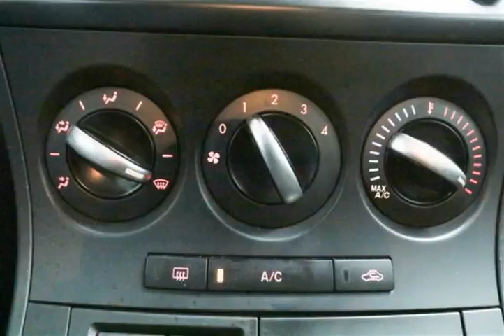Mark Wilsons Better Used Cars - 2012 Mazda Mazda3 GS-SKY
Mark Wilsons Better Used Cars - 2012 Mazda MAZDA3 GS-SKY C1669655